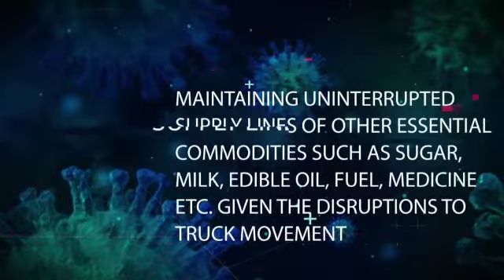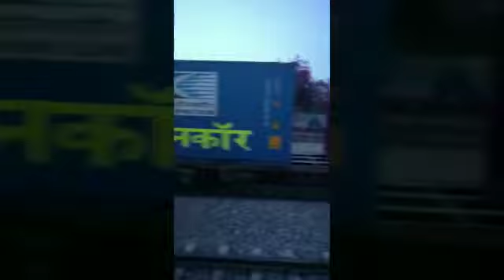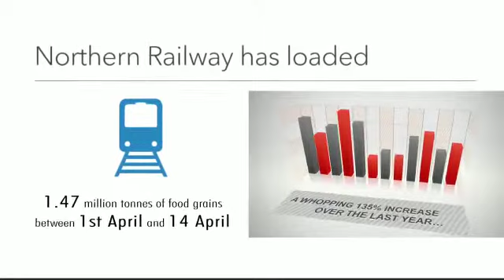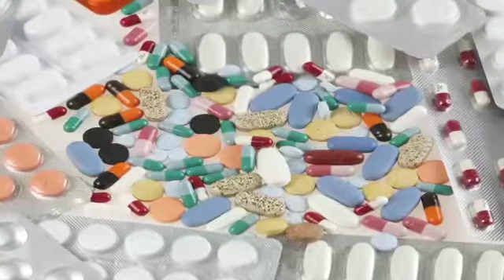Silent Backend Supply Warriors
Silent  Backend Warriors of Northern Railway working  to ramp up train operations to meet record freight movement challenge.

Double up efforts to support  Indian Railways' commitment to ensure availability of essential supplies to the nation.